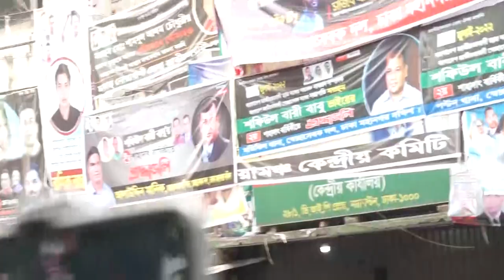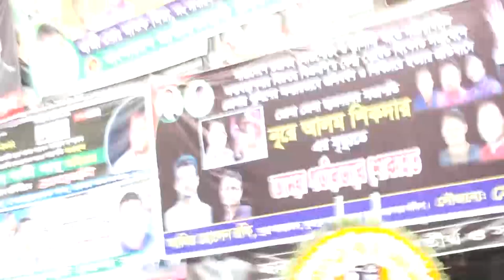নুর আলমকে শেষ বিদায় জানাল ছাত্রদল বিএনপি | Mirza Fakhrul Islam Alamgir | Bangla news